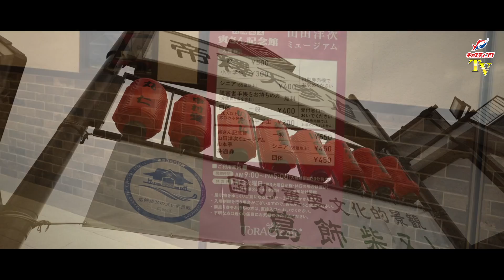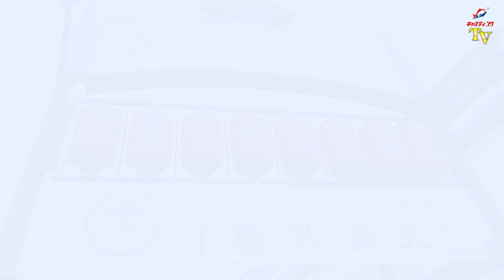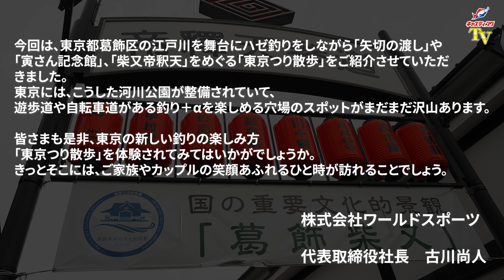【東京つり散歩】秋の江戸川・柴又で東京の魅力を再発見！～後編～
キャスティングＴＶ　新企画始動！
『東京つり散歩』

東京都を散策しながら、釣り+αの楽しみ方を発信していきます！

記念すべき第１回目は、東京都葛飾区の江戸川を舞台にハゼ釣りをしながら「矢切の渡し」や「寅さん記念館」、「柴又帝釈天」をめぐるルートをご紹介させていただきます！

ダイワ　フィッシュジャンクの成瀬樹里さんと一緒に釣りをしながら東京の魅力を再発見していきます！

▼動画で使用しているロッドセットをオンラインストアから注文！
女性やお子様にお勧めのタイプー１
オールラウンドモデルのタイプー２
堤防（波止）での釣りに最適なタイプー３

●各種リンク●

【釣りのことなら全国のキャスティングへ！】